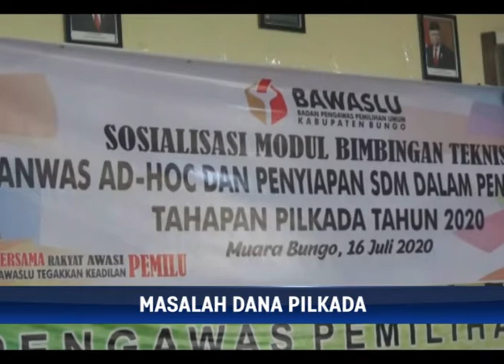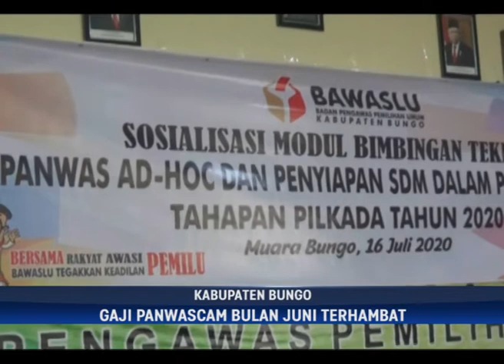MASALAH DANA PILKADA, PEMKAB BUNGO BELUM BISA TAATI PERMENDAGRI